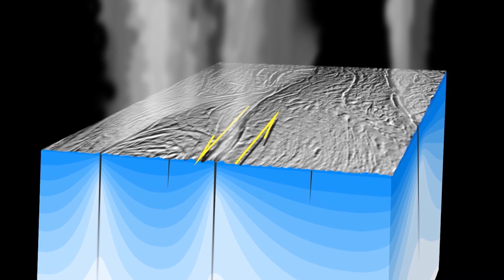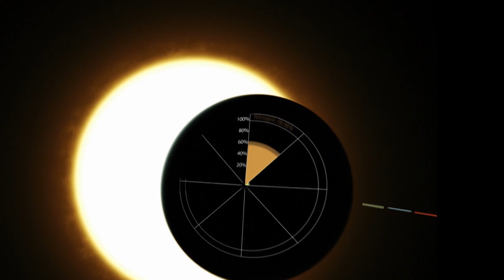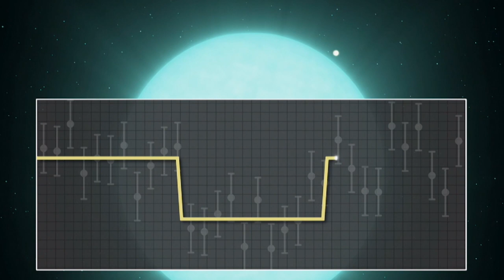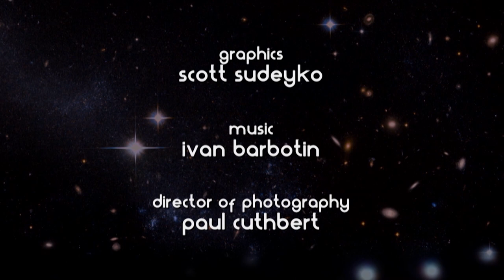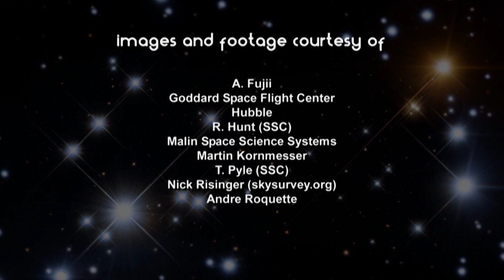Why Life As We Know It Would Not Exist Without Water | Cosmic Vistas S3 E3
Is there water in our solar system? Until recently we thought that Planet earth was the only place in our solar system with water. But in recent findings this looks like it is not the case anymore.